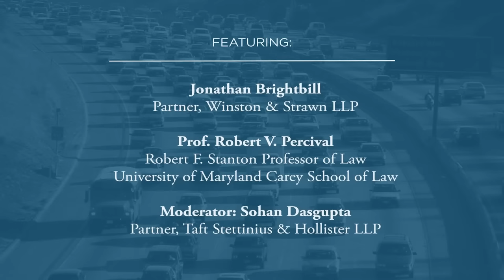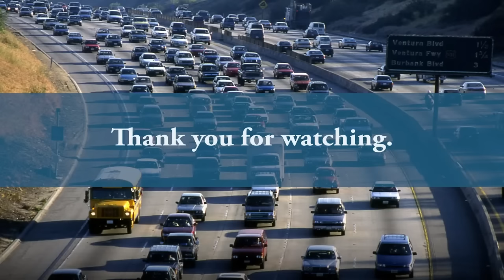Litigation Update: Ohio v. Environmental Protection Agency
The EPA has rescinded The Safer Affordable Fuel Efficient Vehicles Rule Part One: One National Program rule.  It has reinstated a waiver of Clean Air Act (CAA) preemption for California’s greenhouse gas standards and Zero Emission Vehicle sales mandate.  These are some facets to California’s Advanced Clean Car Program.

In Ohio v. EPA, now pending before the D.C. Circuit, various industry and state petitioners have challenged EPA’s reinstatement of the waiver as preempted by the CAA; and have argued that Congress has not implicitly authorized it either.  Numerous amici have weighed in on this issue as well.  The D.C. Circuit soon will hear oral argument in this case, which eventually might make it to the Supreme Court.

Raised by some amici, one of the pertinent issues here is that the federal government is showing favoritism to California in contravention of the Constitution’s equal-sovereignty principle, which the Supreme Court has recognized in a long line of cases (most recently culminating in Shelby County v. Holder).

This litigation update will feature a vital discussion from the eminent Jonathan Brightbill, who served as Acting Assistant Attorney General of the United States (leading the Justice Department’s Environment and Natural Resources Division, where he worked on the Trump Administration’s One National Standards Rule), and who currently is a partner at Winston & Strawn LLP; Robert Percival, the Robert F. Stanton Professor of Law and the Director of the Environmental Program at the University of Maryland School of Law; and Sohan Dasgupta, who served as the Deputy General Counsel of the U.S. Department of Homeland Security and who is a partner at Taft LLP.

Featuring:

• Jonathan Brightbill, Partner, Winston & Strawn LLP
• Robert Percival, Robert F. Stanton Professor of Law, University of Maryland Carey School of Law
• [Moderator] Sohan Dasgupta, Partner, Taft Stettinius & Hollister LLP